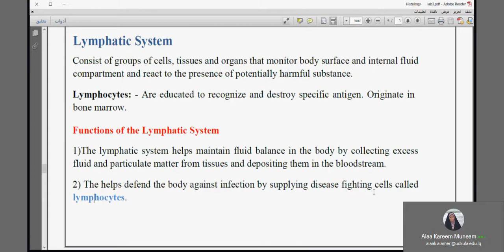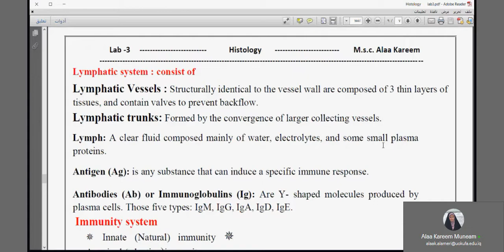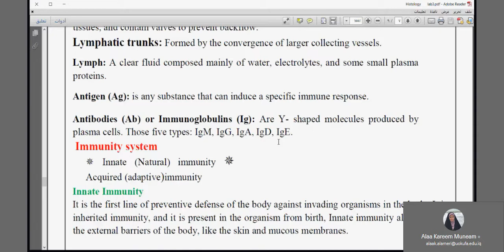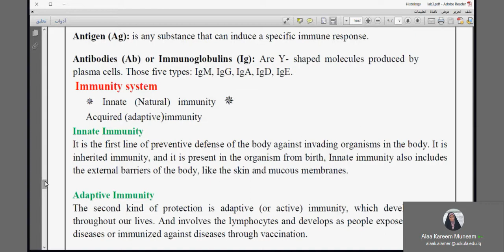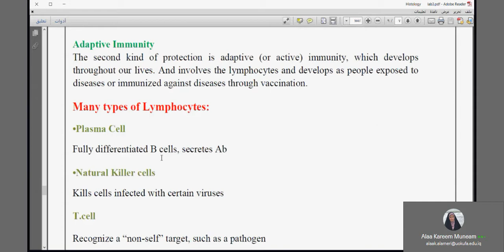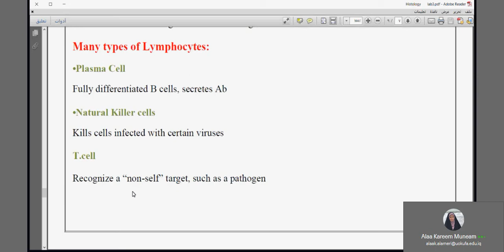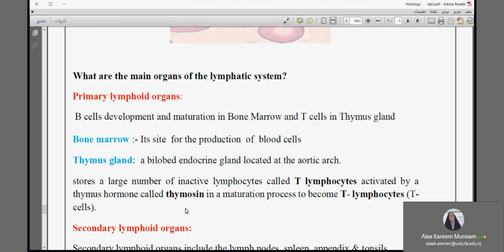المحاضرة الثانية/الجزء الثالث/Histologyعملي